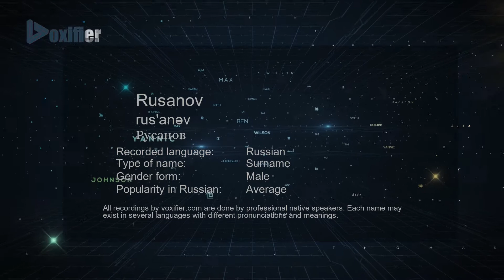How to Pronounce Rusanov (Русанов) in Russian - Voxifier.com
This is the Russian pronunciation, gender, and phonetics recording of the name Rusanov (Русанов). The same name may exist in other languages with different pronunciations. Check the meaning of name along with other possible pronunciations or similar names for free Voxifier uses the help of expert linguists to simplify pronunciations by replacing some special sounds with sounds more commonly available across all languages.